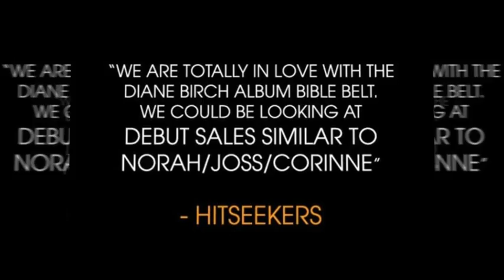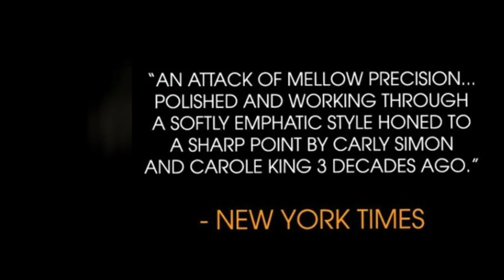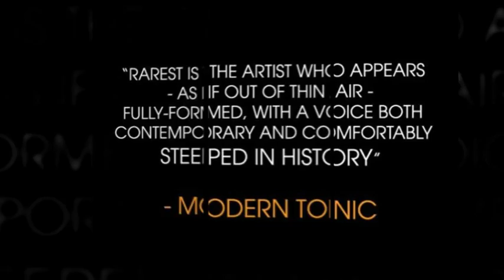Diane Birch - Ariel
Diane Birch's album 'Speak A Little Louder' is out now.

vs.
Lookin round for a different high in the land of the living
Tryin to free the bird inside this cage

I got news today that youre gonna go see the great wall of china
I guess Ill see all the pictures on your page

No I cant tell the reason from the riddle and the rhyme
I cant see the feelins on your mind

You know it feels like were only living under the same sky
When the clock strikes eleven fifty nine

Chrs.
Do you hear me callin Ariel?
Am I a fool to think I know you well?
Do we see the same stars Ariel?
cause sometimes baby those green eyes just dont tell

vs.
Ive been cryin on the pillow where you lie
For the past, for the future and everything inbetween

Oh does it hurt more to lose you or hurt more to love you baby?
Or does it hurt more to look at you on my screen?

Chrs.

bridge.
Are you gonna leave me lonely?
Talkin to myself again

Chrs.
cause sometimes baby those green eyes just dont tell- oh no no no

repeat chrs.

Outro.
No they just dont tell- oh no